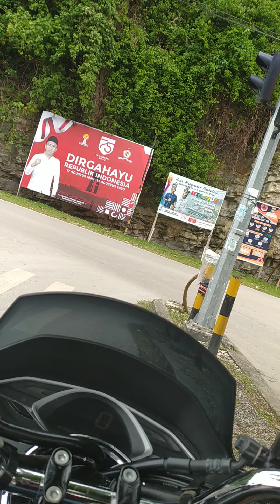Mencari sesuatu yg tak jelas